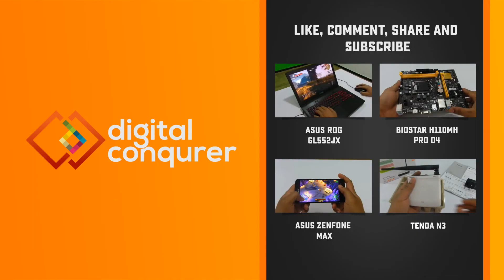Should You Buy Xbox One S or Wait for Scorpio?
Microsoft has surprised the gamers with two new Xbox One announcement at E3 2016 – Xbox One S launching August, and Project Scorpio, in 2017. But the question here is, should you buy the Xbox One S right now or wait for Scorpio launch in 2017?

Xbox One S, a smaller, white console that looks sleek, and brings HDR capabilities with many small upgrades.  The preorders have already started for this console that will ship starting August 2016.

Scorpio on the other hand, is capable of high-fidelity VR and 4K gaming, as high as PC games possibly with locked frame rates. The 8 Core CPU power & 6 teraflops of GPU power is not only enough to run high-end AAA games in 4K, but we can expect pretty high frame rates on such configuration.

Scorpio will be the most powerful console ever built, that Microsoft said will deliver performance as good as PCs.

So if you are planning to buy Xbox this holiday or may be right now, which Xbox One is right for you? - Watch our video for the answer!